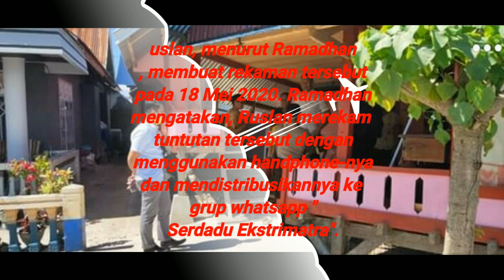ISI SURAT TERBUKA RUSLAN BUTON DAN FOTO PENAGKAPANYA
Seorang pecatan TNI Ruslan Butonditangkap setelah membuat heboh dengan surat terbuka yang meminta Presiden Joko Widodo (Jokowi) mundur. Ruslan mengakui rekaman surat terbuka itu merupakan suaranya.

"Dari hasil pemeriksaan tersangka mengakui bahwa benar suara rekaman yang beredar adalah milik tersangka yang dibuat pada 18 Mei 2020 menggunakan handphonetersangka," kata Kabag Penum Divisi Humas Polri Kombes Ahmad Ramadhan dalam konferensi pers yang disiarkan di akun YouTube Tribrata TV, Jumat (29/5/2020).

"Dan mendistribusikan rekaman tersebut ke dalam grup WA Serdadu Eks Trimatra. Pendalaman tentang peran RB akan dilanjutkan oleh penyidik Bareskrim Polri setelah RB tiba di Jakarta," ujarnya.

Pecatan TNI AD Tuntut Jokowi Mundur, Berikut Sepak Terjang Ruslan hingga Diancam Pasal Berlapis

Jumat, 29 Mei 2020 16:29

 Hampir sepekan setelah video itu viral, ruslan Buton dijemput tim gabungan TNI-Polri.

Pecatan anggota TNI itu ditangkap oleh tim gabungan Satgassus Merah Putih bersama Polda Sulawesi Tenggara, dan Polres Buton pada Kamis (28/5/2020) pukul 10.30 waktu setempat.

Seorang Pecatan TNI Angkatan Darat (AD) Ruslan Buton terancam pasal berlapis usai menuntut Presiden Joko Widodo mundur di tengah pandemi Covid-19.

Tuntutan Ruslan disampaikan lewat rekaman video.'

• Mantan Jubir SBY Andi Mallarangeng Tertawa Singgung Jokowi Turun Langsung ke Mal, Sindir Jubirnya

"Tersangka RB dapat dijerat dengan Pasal 14 ayat (1) dan (2) dan atau Pasal 15 UU Nomor 1 Tahun 1946 tentang peraturan hukum pidana yang dilapis dengan Pasal 28 ayat (2) UU Nomor 19 Tahun 2016 tentang Informasi dan Transaksi Elektronik (ITE) dengan ancaman pidana 6 tahun," ujar Kepala bagian penerangan umum (Kabagpenum) Divisi Humas Polri Kombes Pol Ahmad Ramadhan, Jumat (29/5/2020).

"Dan Pasal 207 KUHP, dapat dipidana dengan ancaman penjara 2 tahun," katanya. Ruslan menyebarkan video rekaman tuntutannya melalui aplikasi whatsapp.

Ramadhan mengatakan, dari hasil pemeriksaan sementara, Ruslan mengakui bahwa suara rekaman yang beredar adalah milik tersangka.

Ruslan, menurut Ramadhan, membuat rekaman tersebut pada 18 Mei 2020. Ramadhan mengatakan, Ruslan merekam tuntutan tersebut dengan menggunakan handphone-nya dan mendistribusikannya ke grup whatsapp "Serdadu Ekstrimatra".

"Pendalaman tentang peran RB akan dilanjutkan oleh penyidik Bareskrim Polri pasca RB tiba di Jakarta," katanya.

Berita ini telah tayang di Kompas.com dengan judul: Tuntut Jokowi Mundur di Tengah Pandemi, Pecatan TNI AD Terancam Pasal Berlapis.

 Tonight (feat. Johnning) [NCS Releas

ruslan buton
surat terbuka
ruslan buton